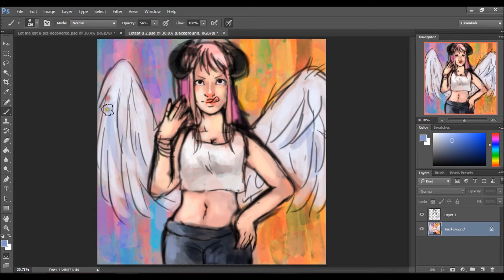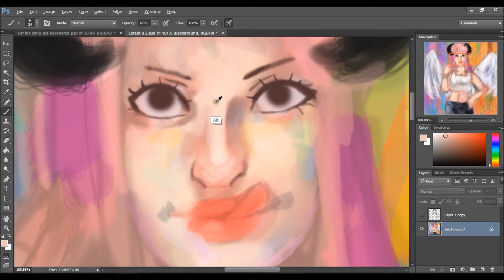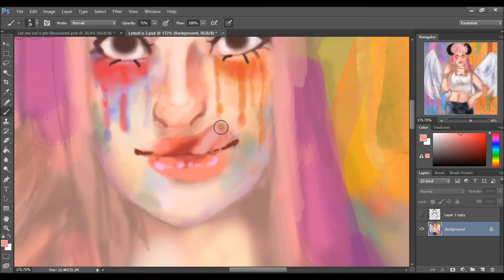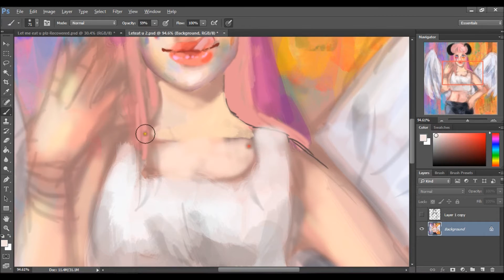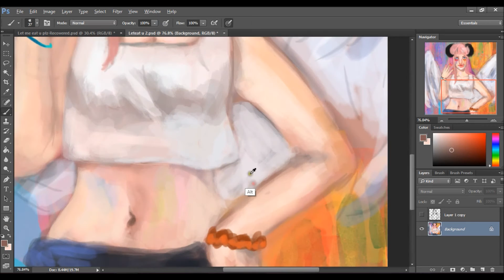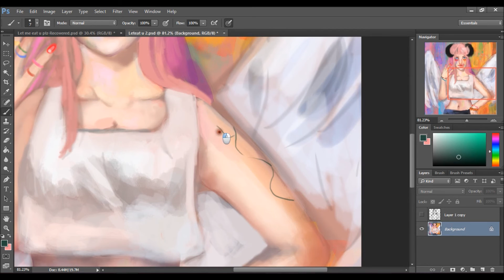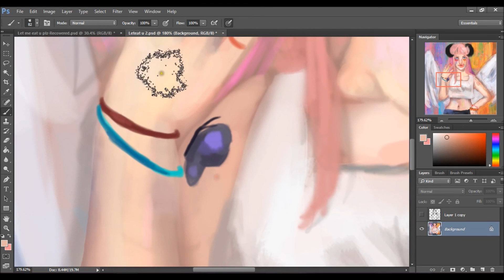[PS] Speedpaint - Let me eat you~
loltitles. so anyways my bday is tomorrow (oct 25) im gonna be 15 yaaayay. also this pic is a remake of one I did like a few months ago

Songs: Ayria - The Gun Song
Alice Francis - Shoot Him Down